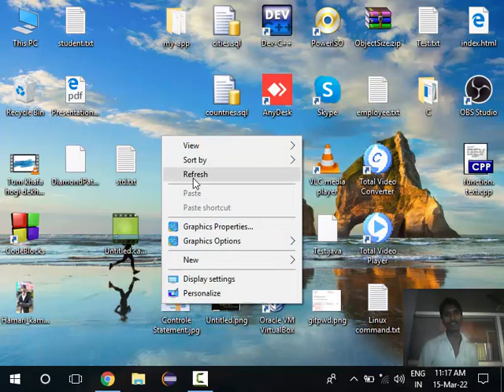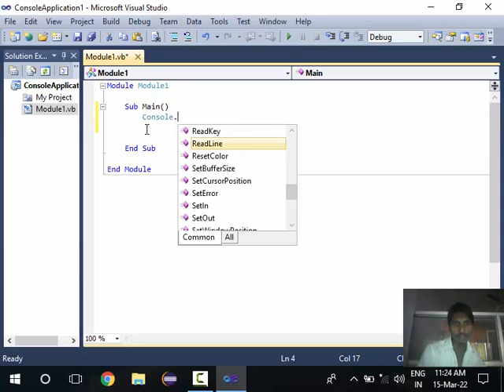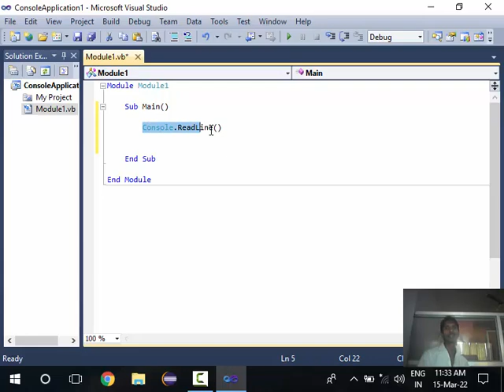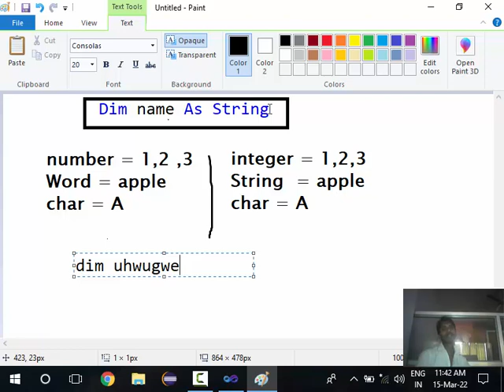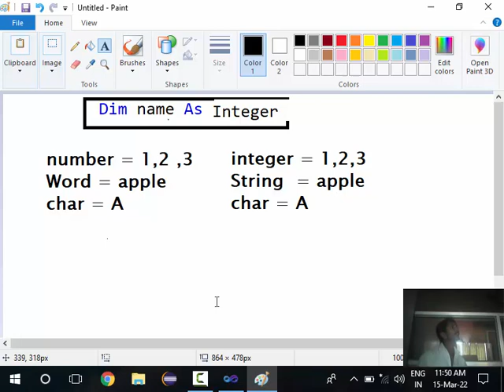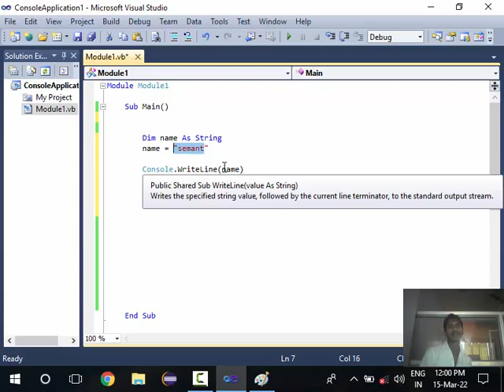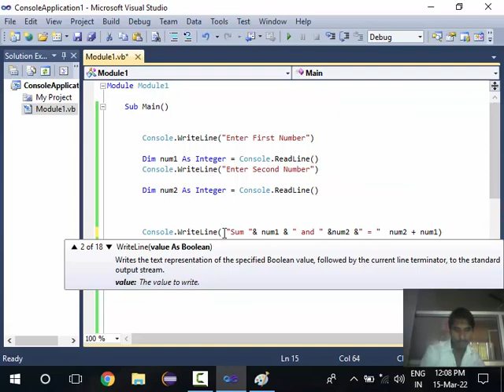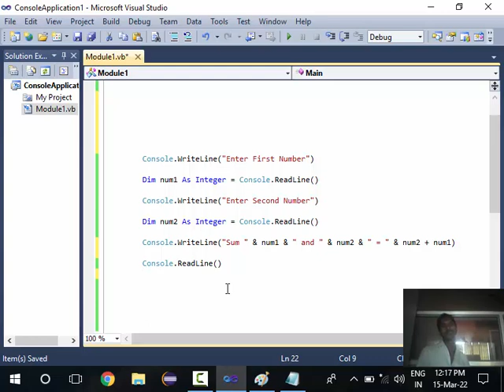1. programming in visual basic | dim name as String ,keyword,datatype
1. programming in visual basic | dim name as String ,keyword,datatype